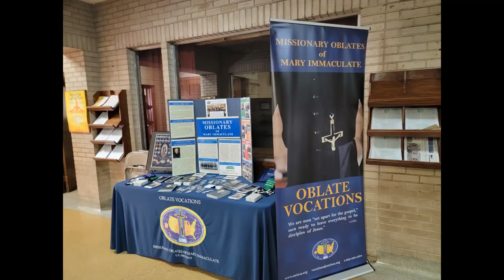Missionary Oblates of Mary Immaculate, World day for consecrated life 2022!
some pictures of what has been so far in Vocation Ministry from July 2021 until January 2022!